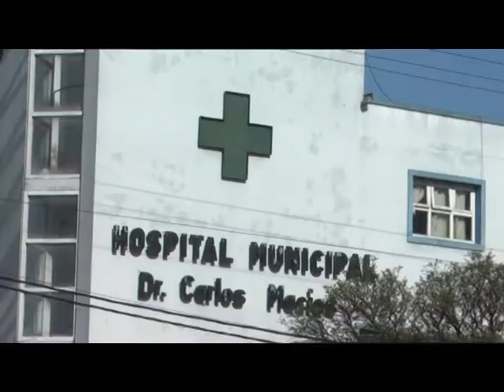INFORME ACCIDENTE EN TUCUMAN Y ESQUIU